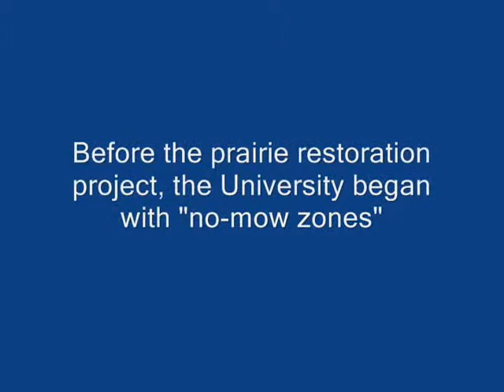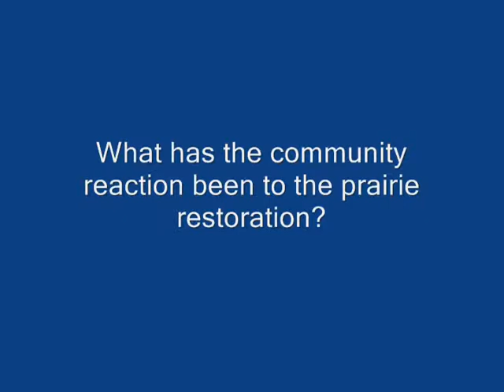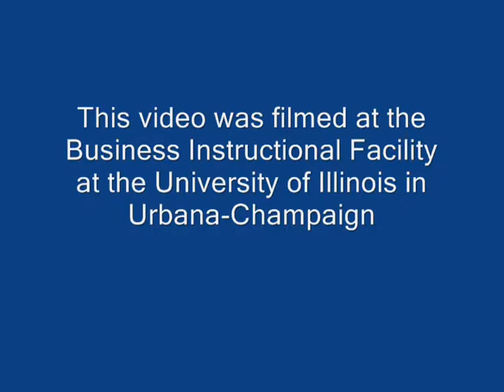A Prairie Restoration at Florida and Orchard.wmv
Tom Abram, Sustainability Coordinator, University of Illinois at Urbana-Champaign, Facilities & Services discusses the prairie restoration at Florida and Orchard in Urbana. Learn about prairie restoration and no mow zones in this brief CCNet video.